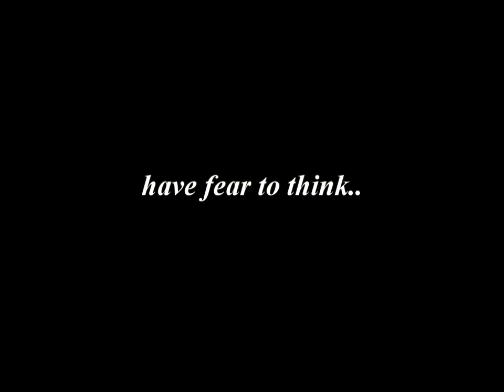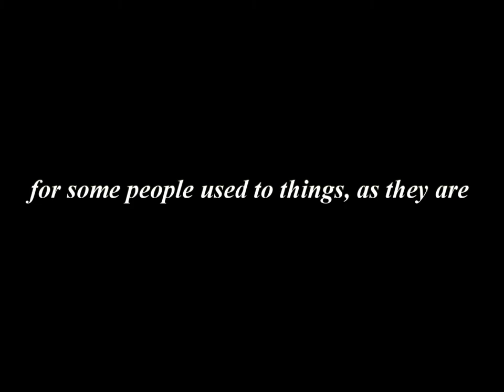1° YIP MAN EXPERIENCE WONG SHUN LEUNG trailer